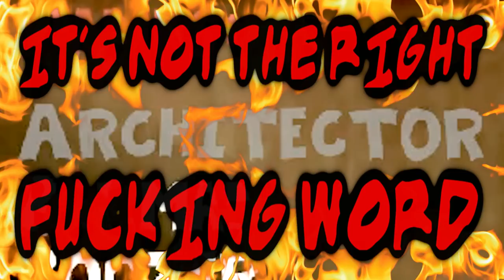WTF is This Sh!t: Fly in the House - WORST GAME ON STEAM